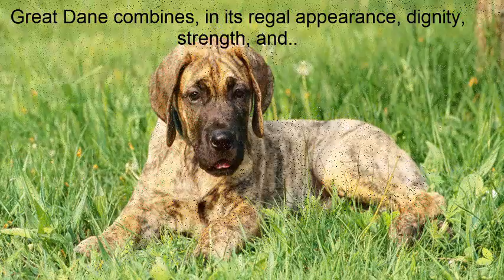Dog Great Dane information for animal lovers